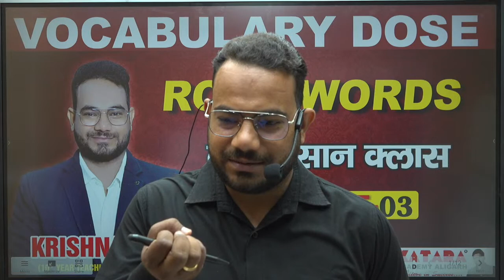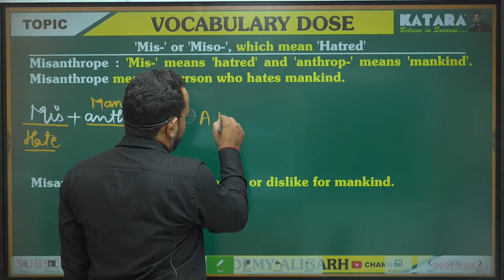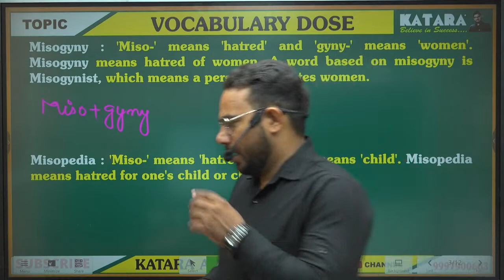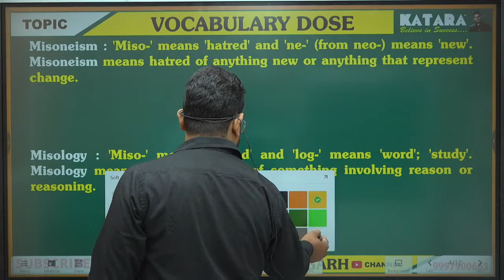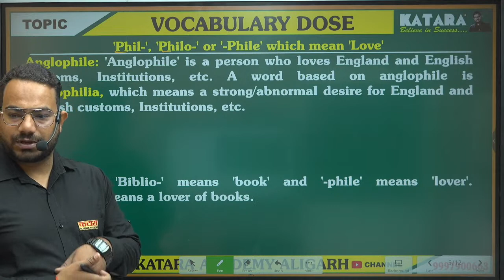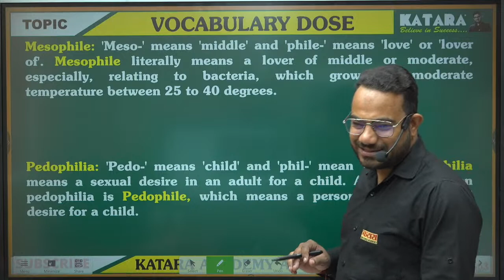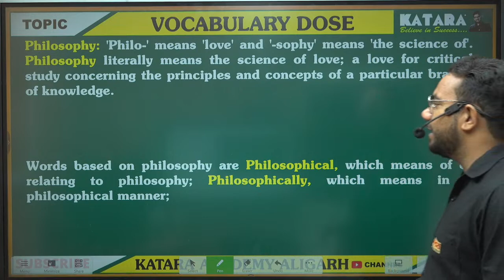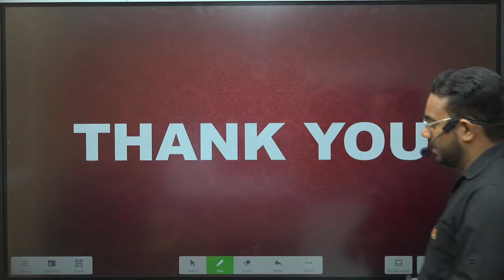ENGLISH (VOCABULARY DOSE L -3) PRACTICE FOR | ENGLISH FOR All Exam By KRISHNA SIR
About : Katara Defence Academy is a YouTube Channel and a Coaching institute, where you will find Educational videos for Army, Air Force and Navy exams. New Video is Posted Everyday.